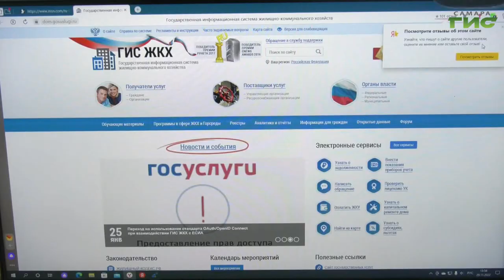Самарцам продолжают рассказывать о том, какие возможности дает использование системы ГИС ЖКХ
Самарцам продолжают рассказывать о том, какие возможности дает использование информационной системы ГИС ЖКХ. Консультации проводят сотрудники многофункционального центра в рамках проекта "Мой дом". Одно из таких обучающих мероприятий состоялось в промышленном районе. Подробности в нашем сюжете.